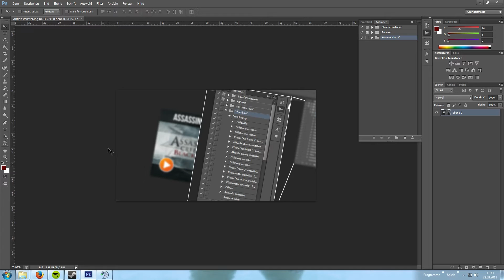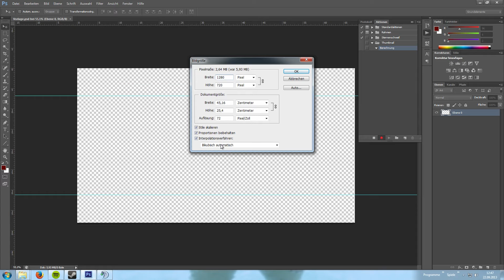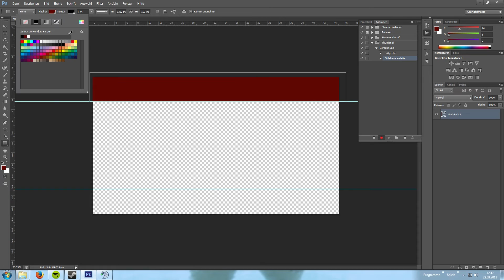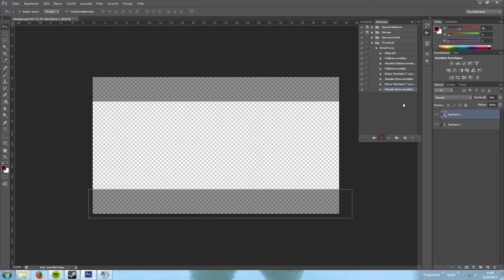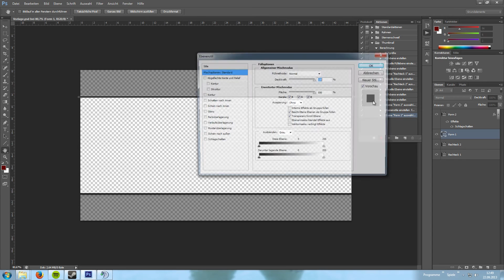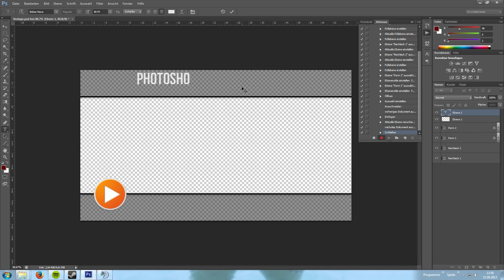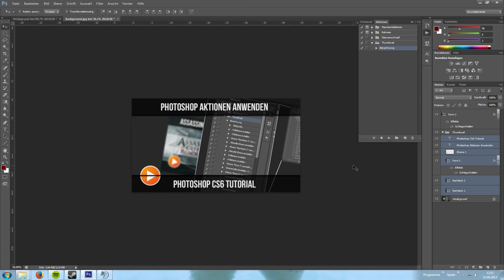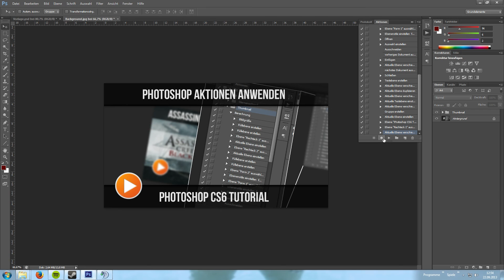Photoshop Aktionen | Photoshop Tutorial | [German] [Full-HD] | Molten Pixel TV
Ein unterschätztes aber dennoch extrem effektives Werkzeug sind die Aktionen. Ich zeige euch im Video, wie ihr sie erstellt und anwendet.

Freigestellte Spielfigur by: Sladee

Weitere spannende und informative Videos auf Molten Pixel TV